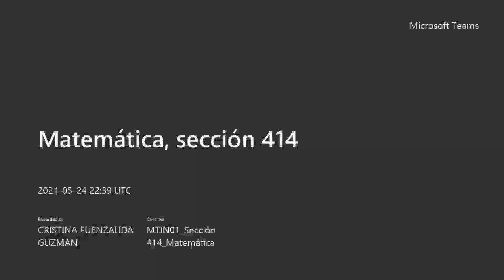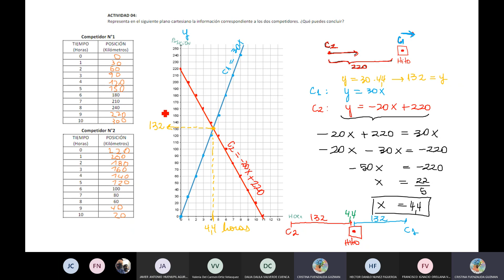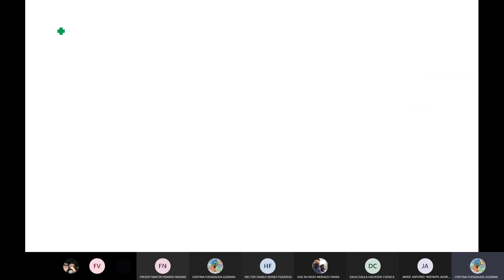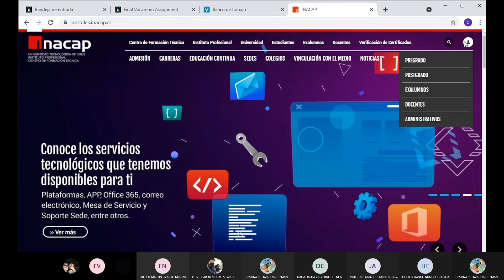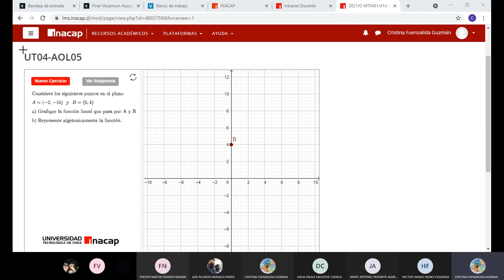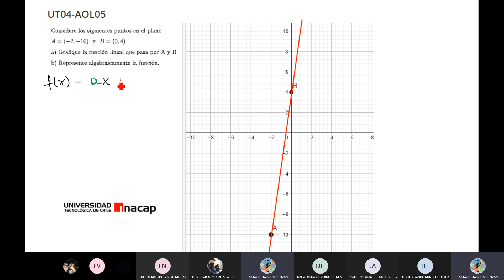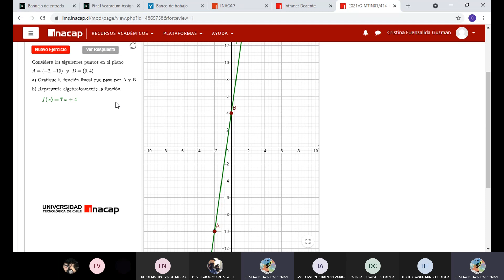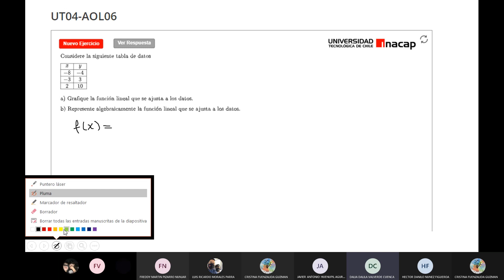Matemática MTIN01 (clase 16)